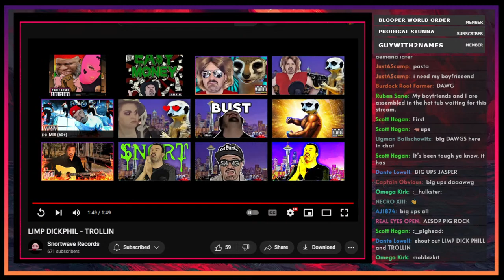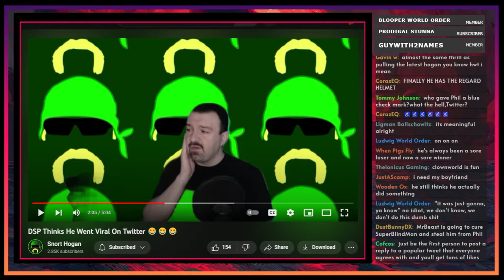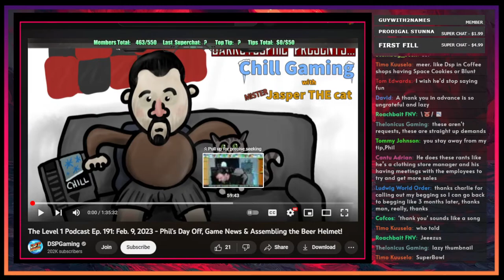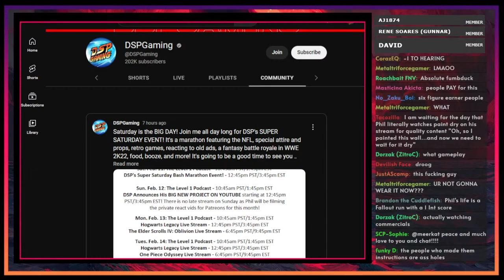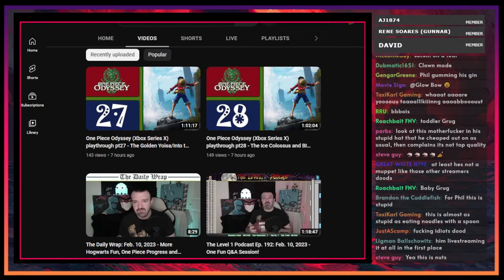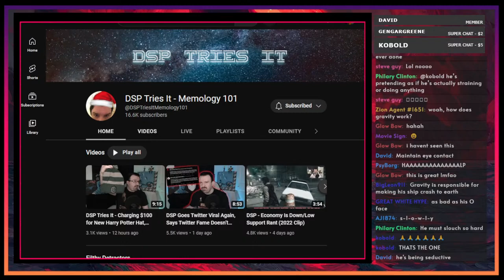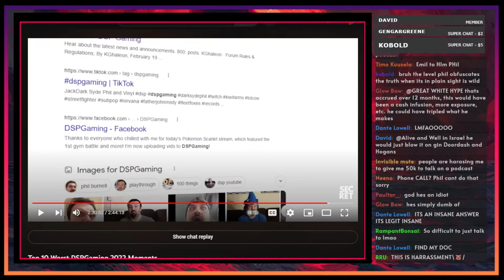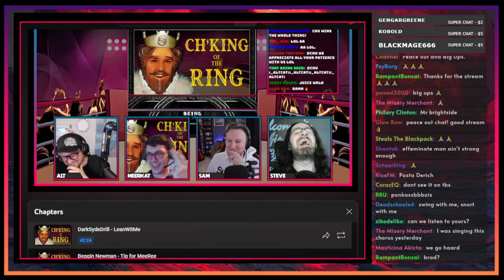Oozing For A Boozing || Worst of 2022 Finale, Rashes, Helmets & Scarfs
THAT BEING SAID PODCAST:  @That Being Said

0:00 Intro @snortwave
7:45 Dave's new hat & scarf combo
13:36 DSP destroys Netflix (almost ratio!)
27:55 DSP is a lolcow over not being a lolcow
34:31 Random begments (unrecorded)
41:29 Massive struggles assembling a helmet
1:24:06 A tale of rash, ooze & gout
1:45:05 Worst of 2022 Finale (#1)
2:18:25 @ThatBeingSaid Chking of the Ring Songs & Outro